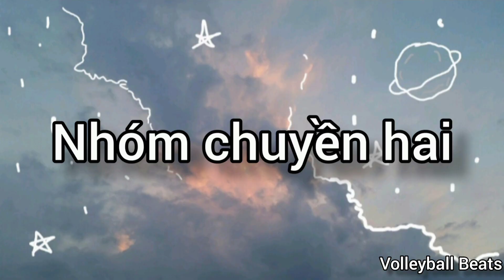Đội hình giành hạng tư Châu Á của bóng chuyền Việt Nam ngày nào - Giờ còn ai thi đấu tại giải VĐQG ?